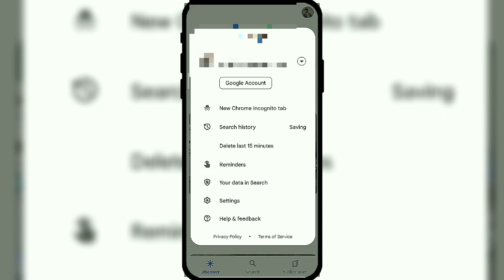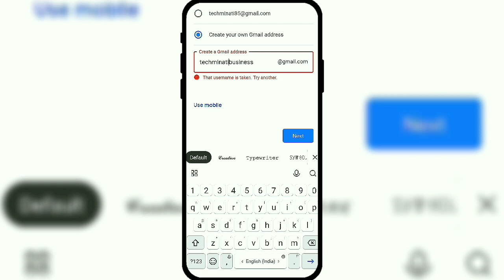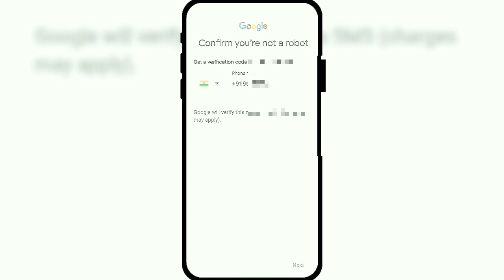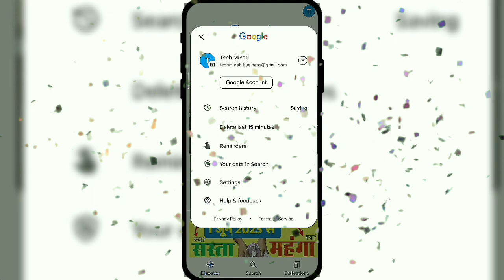How you can create a Google account in 2023 !!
Google account kaise banaye 2023 How to create Google account 2023

google account kaise banaye new
create google account
google account
google account banane ka tarika
google ki id kaise banaye
google pay account kaise banaye
mobile me google account kaise banaye
google id kaise banaye
new google account kaise banate hain